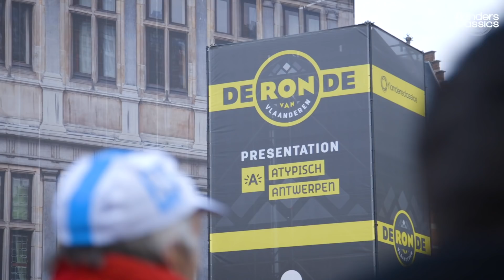BEHIND THE SCENES with Filippo Pozzato | RONDE VAN VLAANDEREN 2019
Following Italian cycling legend Pippo Pozzato around during Tour of Flanders, in an edition where two Italians conquered Flanders.